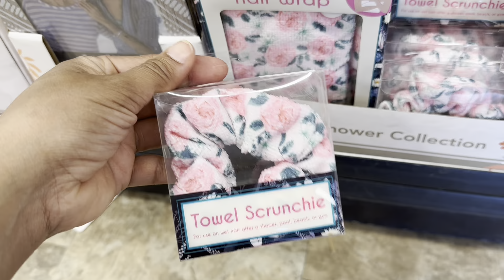DECORACIÓN DE VERANO HOMEGOODS 🍋🍋 VAMOS A GOODWILL ✨DOLLAR TREE 🍋VLOGS DIARIOS